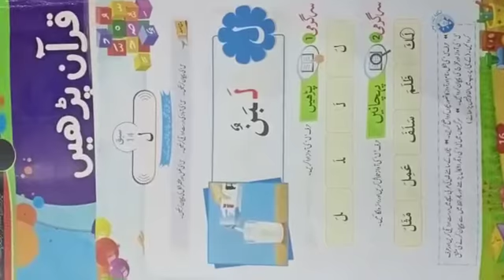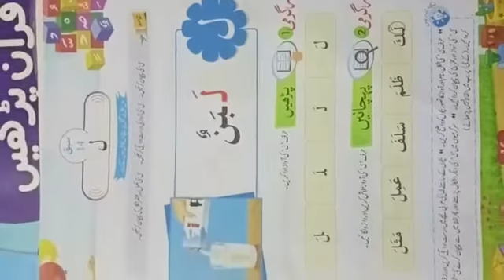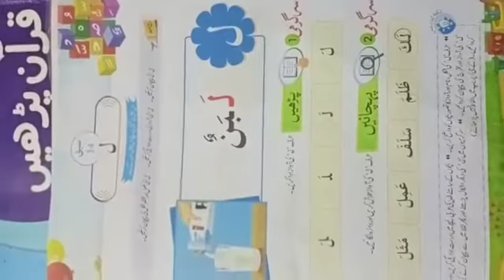Quranic | EY3 | Summary | Online class | 3rd July